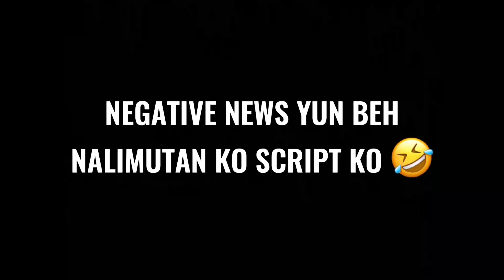HOW TO COPE WITH NEGATIVE NEWS WITH ALDOUS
Difficult seasons are a part of life and we can all agree that this year was not short of bad news. From the on-going health crisis to the recent unfortunate circumstances, it's easy to feel helpless as we see negative events unfold in real-time.

We completely understand the frustration that comes with seemingly endless bad news, and that is why we want you to join us along with Aldous Borgueta as he shares tips on coping with life and loss on our latest vlog.